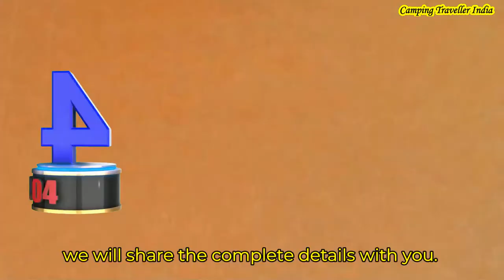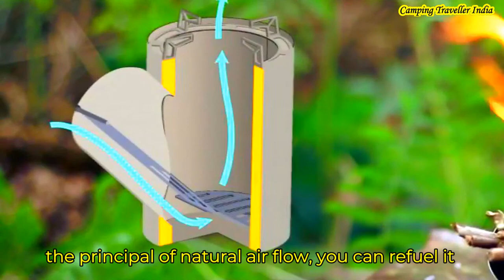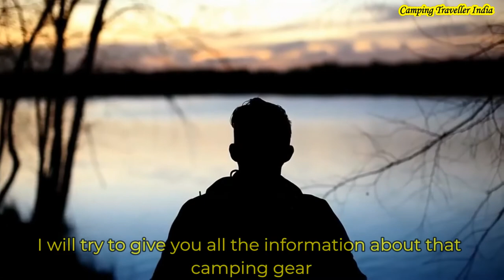🆕Best Rocket Stove for Camping Available in India👉 Top 5 Rocket Stoves 2023 check it out!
If you are interested to find out more about best rocket stove for camping, you need to click: 🏽👉🏾

This video is showing best rocket stove for camping   but also try to cover the following subject:
-top rocket stoves 2020
-best stove 2020
-best backpacking tools

Link to Buy few of of them online -

STOVES 1
NILKANTH® - Camping Stove, Wood Stove/Backpacking Stove,Portable Stainless Steel Wood Burning Stove with Nylon Carry Bag for Outdoor Backpacking Hiking Traveling Picnic BBQ (Silver)
Price ₹1,439

Stove 2:
Greenspirit Wood Fired Rocket Stove For Camping | Outdoor | Picnic [Metal]
Price :  ₹1,998
STOVE 3:
Ohuhu Camping Stove Stainless Steel Backpacking Stove Potable Wood Burning Stoves for Picnic BBQ Camp Hiking with Grill Grid
1299 Price
STOVE 4
Anself Outdoor Collapsible Wood Burning Stainless Steel Rocket Stove Backpacking Camp Tent Stove
Stove  5
Outdoor Collapsible Wood Burning Stainless Steel Rocket Stove Backpacking Camp Tent Stove
STOVE 6
Lixada Camping Stove Wood Burning Stoves Potable Folding Stainless Steel Backpacking Stove for Picnic BBQ Camp Hiking (6 Sides)
Portable Stainless Steel Lightweight Folding Wood Stove Pocket Stove with Collapsible Bellow Outdoor Cooking Camping Backpacking
STOVE 7
STOVE 8
Lixada Camping Stove Wood Burning Stoves Potable Folding Stainless Steel Backpacking Stove for Picnic BBQ Camp Hiking (4 Sides)
STOVE 9
Outgeek Camping Stove Portable Windproof Burning Stove Durable Stainless Steel Backpacking Stove Outdoor Stove for Hiking Fishing
STOVE 10

Outgeek Stainless Steel Camping Stove Portable Foldable Burning Stove Durable Outdoor Stove for Picnic BBQ Backpacking 1-2 Persons
by Outgeek

For other Models, Write which one you want, will provide the price and details -
 Something I discovered when I was looking for info on best rocket stove for camping was the absence of relevant details.
Best rocket stove for camping nevertheless is an subject that I understand something about. This video for that reason should be relevant and of interest to you.
This Yt channel has other related videos concerning top rocket stoves 2020, best stove 2020 and best backpacking tools

Have I answered all of your questions about best rocket stove for camping?
 Individuals who searched for top rocket stoves 2020 also searched for best stove 2020.